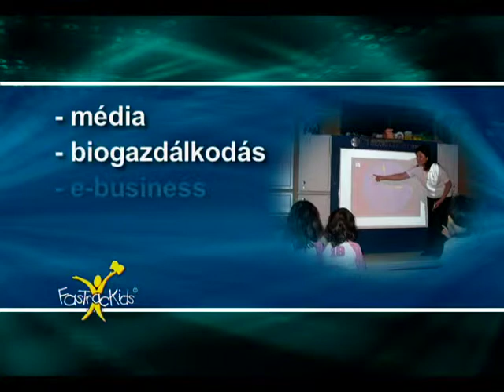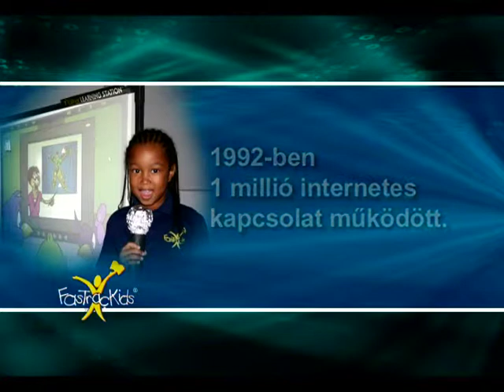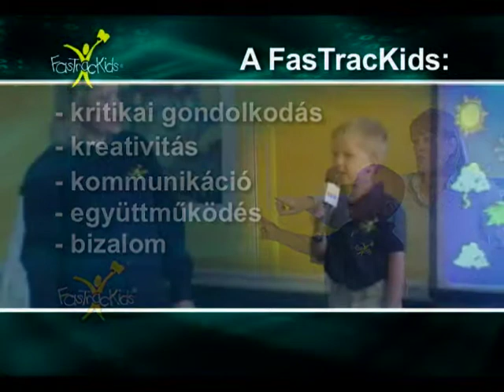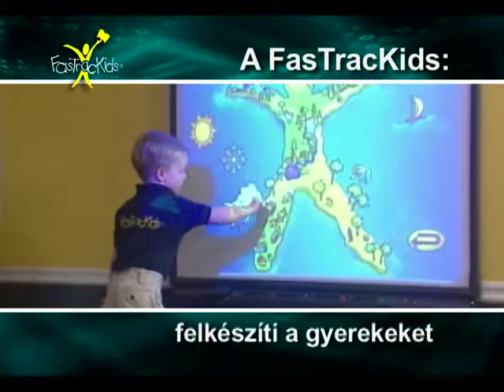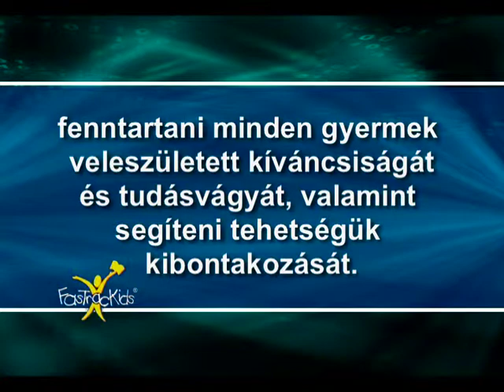Mi a FasTracKids? - Magyar